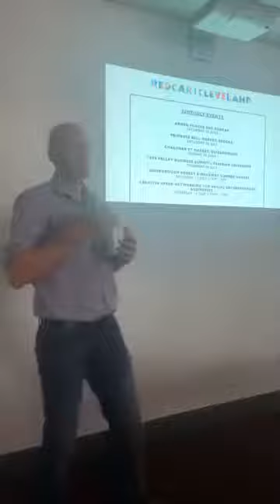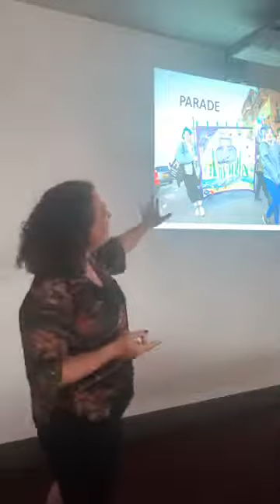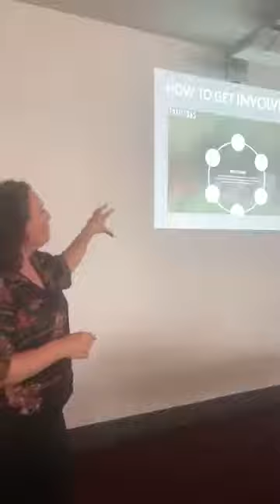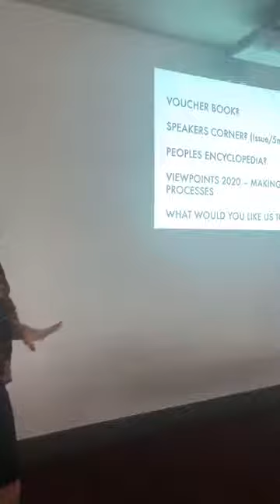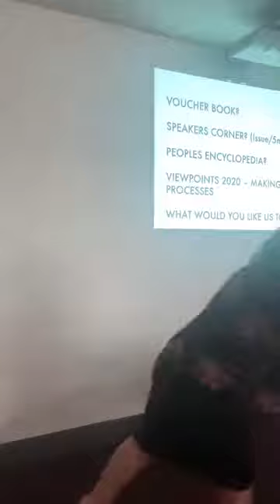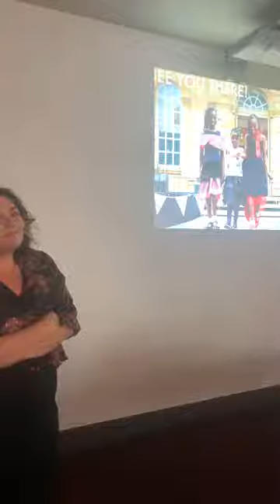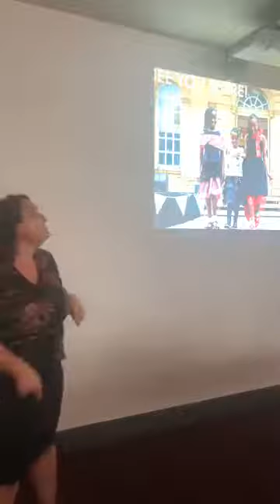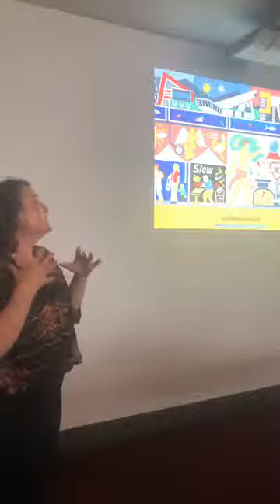The Festival of Thirft 2019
Tonight's guest speaker was Cara, who kindly talked about the opportunities for local businesses to get involved with the Festival of Thrift.
Introduced by Darren Winter from Duco Digital and Karen King from Kings Celebrant Services, volunteer coordinators of the Redcar and Cleveland Business Network. The Redcar and Cleveland​ Business Network is a free monthly event and it would be great to see you at the next one.

(The full presentation can be found on our website)